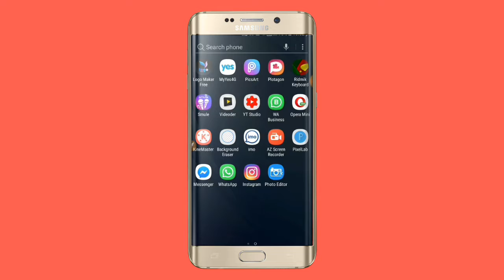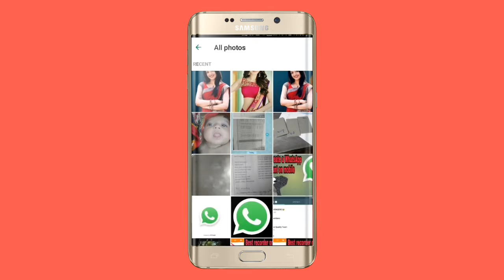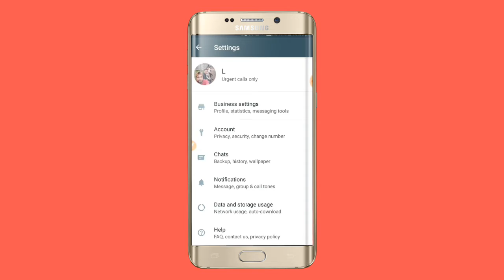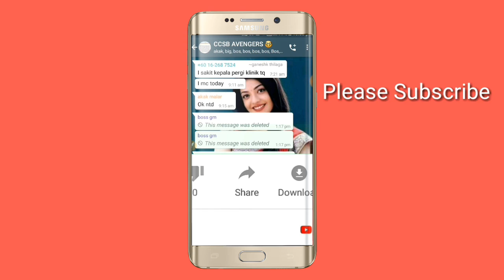How to Change WhatsApp Background Wallpaper On Android | হোয়াটসঅ্যাপ সেটিংস নতুন ভাবে| Bangla/ Hindi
Hello friend today i will show you How to create a WhatsAAP Account  on Android Phone
If you want to learn How to create a Whatsapp on Android Phone than please follow my video step by step so lets go watch this tutorial